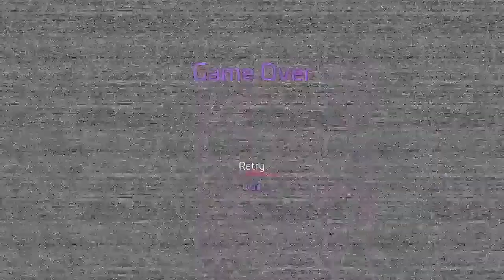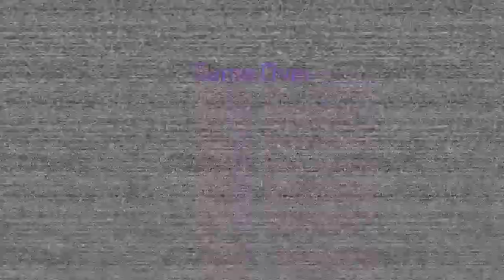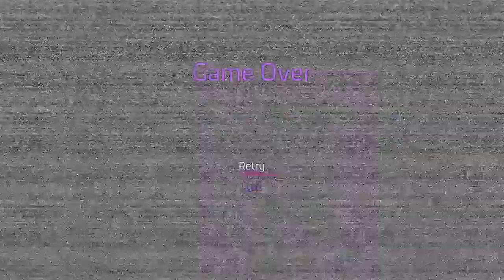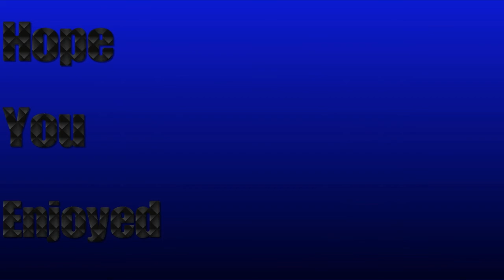I still hate this moon bitch (he still cool) | Five nights at Freddy's: Security Breach (pt5)